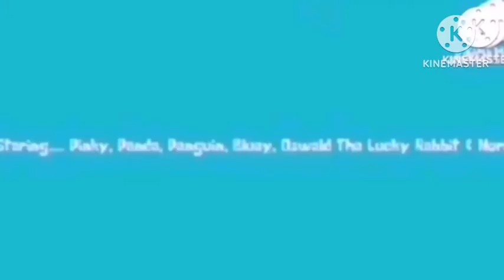A Black Hole Revives!